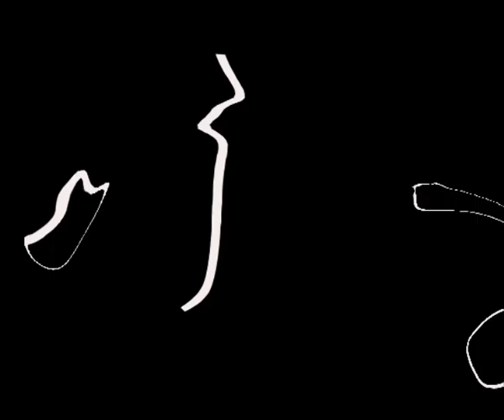soul mantra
noir jazz black and white animation